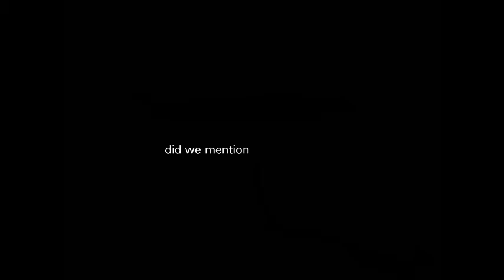Analog Digital promo bump)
Follow: @TRU101

Follow: @EYELOVEBRANDON